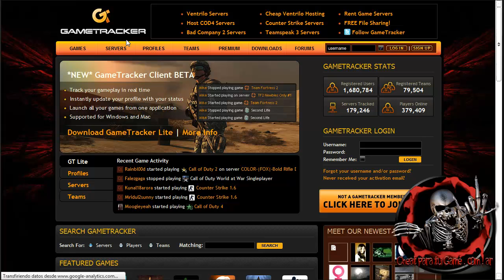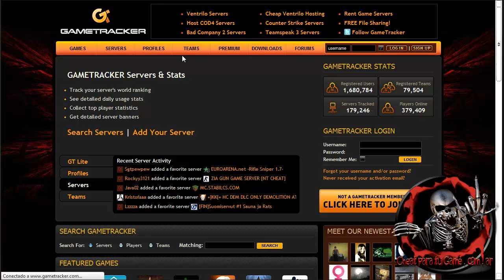Buscar servidores con los mapas que nos gustan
La misma web solo con un nombre mas abreviado xD